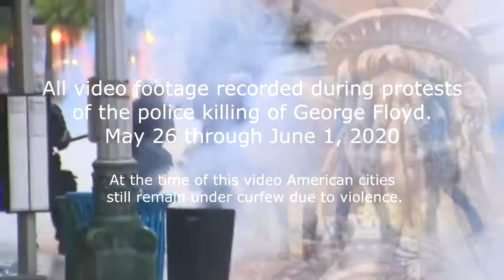George Floyd Protest 2020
George Floyd BLM Protest 2020
We do not condone either the violence in this video, or the action taken to stop it. Like a mirror, our music and art is a reflection of what we see, and the world we live in. This is the world we live in.